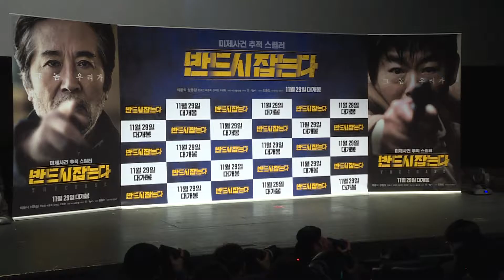'반드시 잡는다' 막둥이 성동일, "천만 관객 반드시 잡겠다" (제작발표회)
9일 오전 서울 압구정 CGV에서 열린 영화 ‘반드시 잡는다’ 제작보고회가 열렸다.